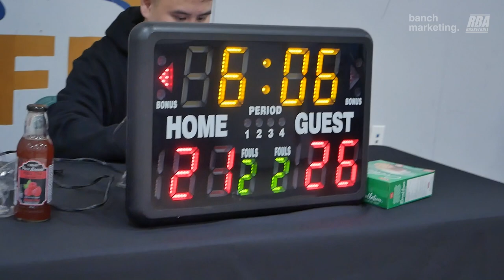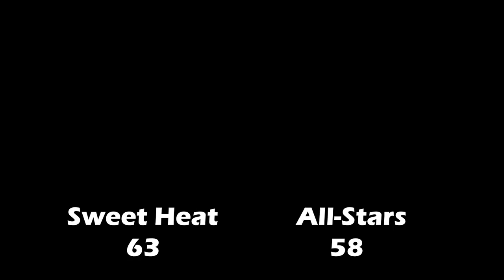2024 New West Winter Comp League - All-Stars vs Sweet Heat - Roundball BC Mens Basketball League